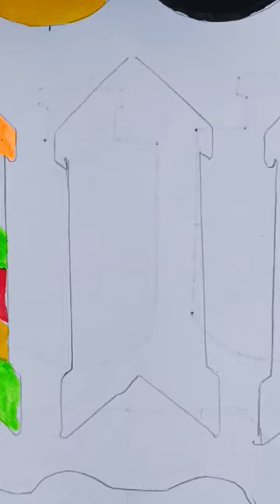INDIA FLAG 🇮🇳🤝🇦🇹Circle drawingeasy scenery-easy Circle scenery art easydrawing #696